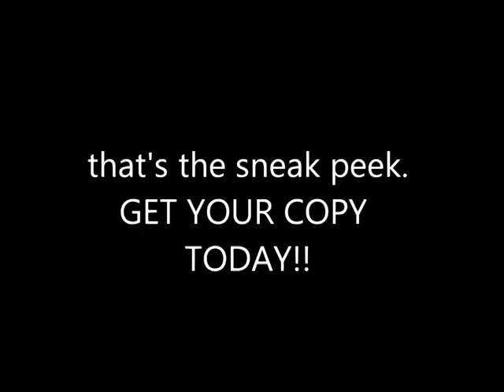Syllabus Magazine 2013 Winter Issue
Syllabus Magazine, The Carolina's Magazine for Music, Fashion and Culture gives you a sneak peek at the New Issue!